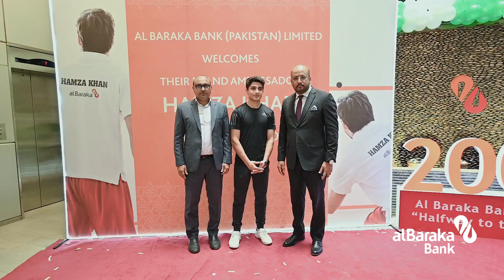Hamza Khan Visits Al Baraka Bank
Hamza Khan, Brand Ambassador of Al Baraka Bank (Pakistan) Limited, visited the Banks' Head Office on Thursday, 17th August, 2023.

He was warmly welcomed by the Board of Directors, Senior Management, and Staff of the Bank.

We wish our Brand Ambassador all the best for his upcoming matches.